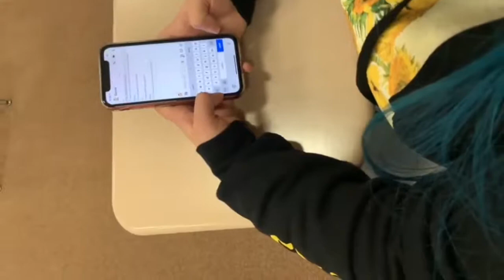Dante and Desiree Covid Film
My Humour, My Story NonFiction
by Dante Silva & Desiree Orti, High School
Central High School
East Chicago, Indiana